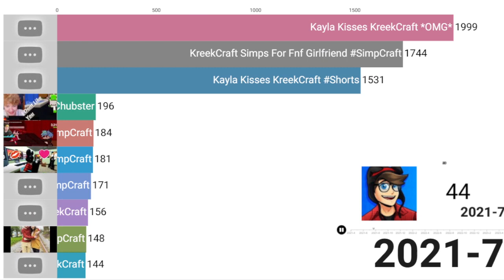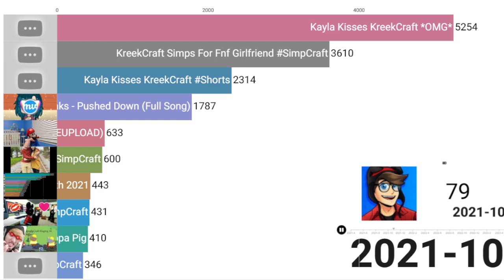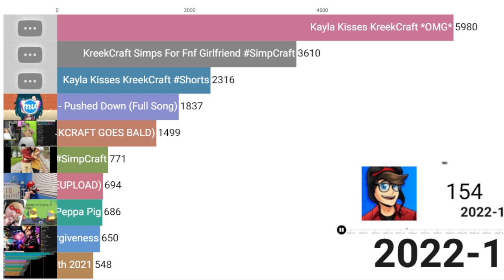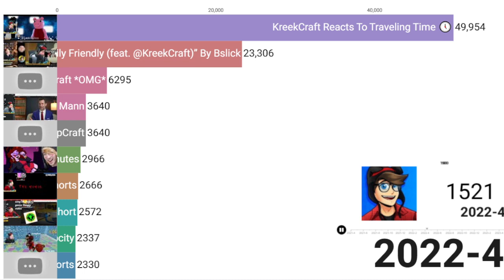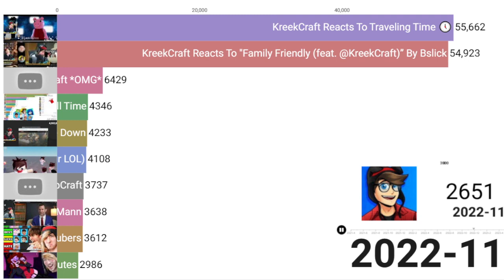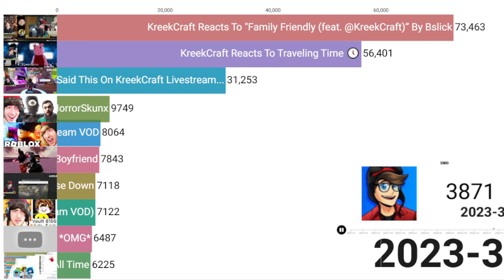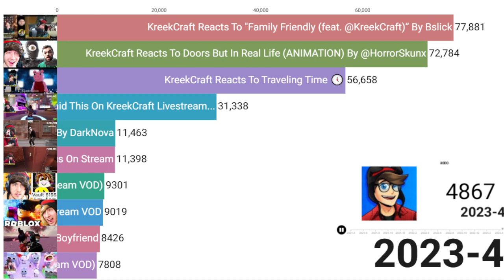KreekClips Most Viewed Videos Of All Time (2021-2023) Rise Of KreekClips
this is going to be a list of my most viewed videos
KreekClips Most Viewed Videos Of All Time